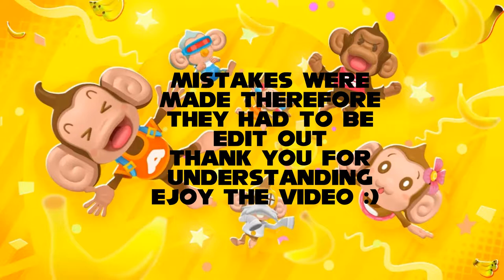SMB: Banana Mania [OG OST] Story Mode - Bubble Washing Machine (PS4)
Not gonna lie lol first time playing this game was like wow moving left and right feels tight it's kinda hard to turn in general that explains the easy deaths I've gotten in the game. Yes this is the official FULL GAME of Super Monkey Ball: Banana Mania not videos that was rip out of the official Monkey Ball Twitter page. I'm going through the whole Banana Mania Story Mode with the Original Soundtrack since that's how I like it.